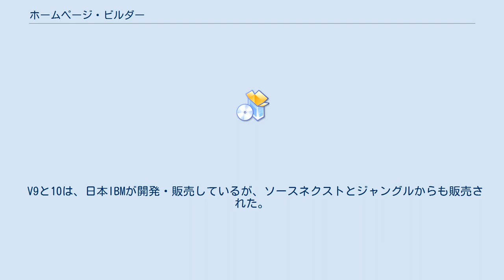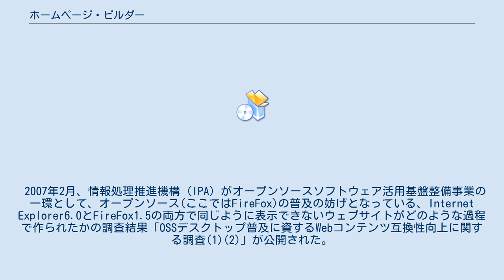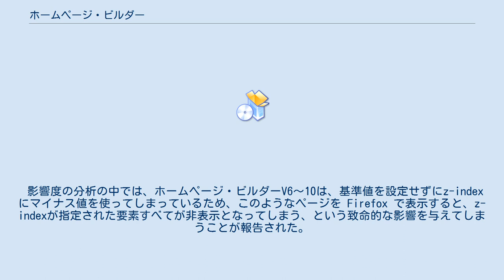ホームページ・ビルダー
ホームページ・ビルダーはジャストシステムが開発・販売している、HTMLタグを知らなくてもWebページ及び、Webサイトを作成することができるWebオーサリングツールである。
 ホームページ・ビルダーは、日本IBMの大和開発研究所が開発し、1994年にバージョン1.0が登場した。
 他のWebオーサリングツールは業務用としても使えるように、ある程度の知識を持った中級から上級者をターゲットとして設計されているものが多い中、ホームページ・ビルダーは初級者でも簡単に使えるソフトウェアとして設計されている。
写真やビデオを編集できる機能を搭載したり、他の企業と連携して掲示板やブログの作成をウィザード形式でおこなう機能が搭載されているなど、ホームページにまつわる多くのことをホームページビルダー上で実現できるようにしていることが特徴の一つである。
 Webオーサリングツールのパッケージソフトウェアとしては1999年10月から13年以上連続で売り上げ1位を記録している。
 2006年の情報処理推進機構（IPA）の調査によると、Webオーサリングソフトを使っている日本語サイトの68%以上はホームページ・ビルダーで作成されていた。
 2008年のソースネクスト社による「ホームページ作成に関する使用実態調査」では、全回答者の71.7%がホームページ・ビルダーを使用していた。
 バージョン1.0からV8までは日本IBMが開発と販売を担当していた。
 V9と10は、日本IBMが開発・販売しているが、ソースネクストとジャングルからも販売された。
 11は、日本IBMが開発し、ソースネクストと独占販売契約が結ばれた。
しかしその後、ジャストシステムから教育機関・官公庁向けに販売が行われ、その販売形態を巡って日本IBMとソースネクストの訴訟に発展したが、2007年12月に一部、2008年7月にすべての和解が成立した。
 12から14は、日本IBMが開発を行い、販売はジャストシステムのみが行った。
 15以降はジャストシステムにより開発・販売されている。
 2007年2月、情報処理推進機構 (IPA) がオープンソースソフトウェア活用基盤整備事業の一環として、オープンソース(ここではFireFox)の普及の妨げとなっている、Internet Explorer6.0とFireFox1.5の両方で同じように表示できないウェブサイトがどのような過程で作られたかの調査結果「OSSデスクトップ普及に資するWebコンテンツ互換性向上に関する調査(1)(2)」が公開された。
 この報告書の中で、非互換要因数の傾向としては、MSHTML、Microsoft社各種オーサリングツールが突出して多く、ホームページ・ビルダーはAdobe社やその他のツールよりもやや多い程度であった。
 影響度の分析の中では、ホームページ・ビルダーV6～10は、基準値を設定せずにz-indexにマイナス値を使ってしまっているため、このようなページを Firefox で表示すると、z-indexが指定された要素すべてが非表示となってしまう、という致命的な影響を与えてしまうことが報告された。